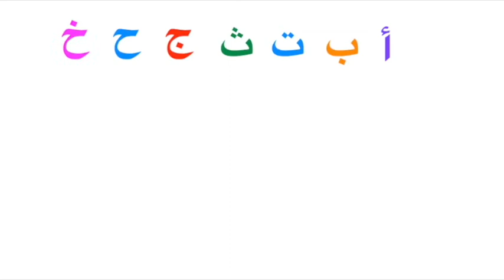The Alphabet (English+Arabic) الأحرف الأبجدية (بالإنجليزي والعربية) ــ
Teach your child to sing great traditional Nursery rhymes in two languages, English and Arabic!